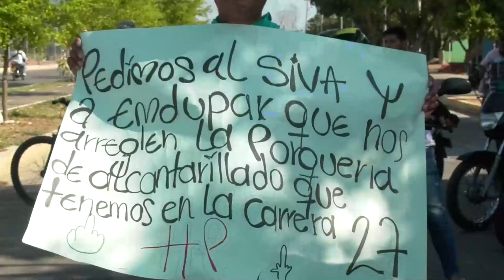DELINCUENTES HURTAN ESTACIÓN DE SERVICIO Y LA POLICÍA LOS CAPTURA